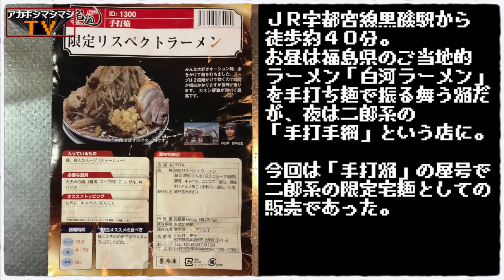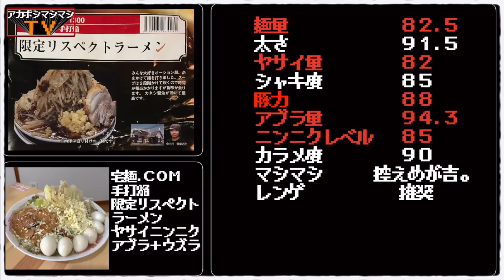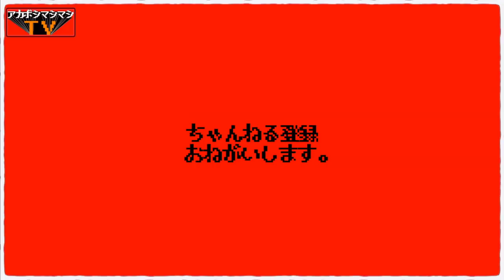【激レア商品】手打焔の宅麺は最強ワシワシ麺と伝説的液体アブラのタッグマッチ【宅麺.COM手打焔】【栃木県那須塩原市】【JR黒磯駅】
📮住所📮
栃木県那須塩原市上厚崎374-2

⏰営業時間⏰
11:00〜15:00
※素材無くなり次第終了

🛏定休日🛏
火曜

💺席数💺
カウンター5席、テーブル8席、座敷12席

〜BGMの出典〜
オープニング
『8-bit Title』